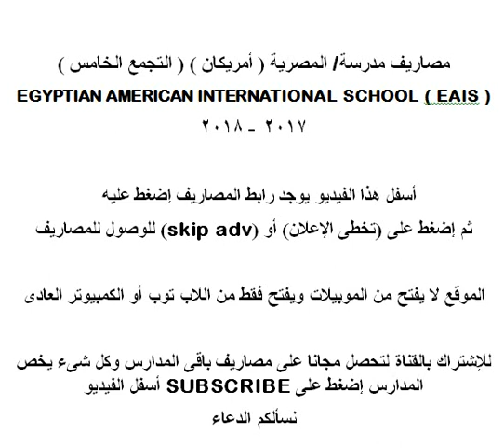مصاريف مدرسة المصرية ( أمريكان ) التجمع الخامس 2017 - 2018 EAIS EGYPTIAN AMERICAN INTERNATIONAL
مصاريف مدرسة المصرية ( أمريكان ) EGYPTIAN AMERICAN INTERNATIONAL SCHOOL ( EAIS ) 2017 – 2018 .. رابط المصاريف